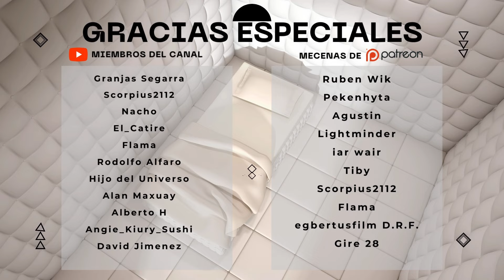ALGUIEN SABE QUE es ESTE SITIO? #23 en MEDIEVAL DYNASTY COOPERATIVO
VÍDEO ANTERIOR:
 mylast.video/nEbNEd2

nueva version medieval dynasty 2021 medieval dynasty gameplay survival
 best indie games 2021 medieval dynasty no commentary medieval dynasty tips el manicomio de eryuyu medieval dynasty tips 2021 medieval dynasty review medieval dynasty game medieval dynasty tutorial medieval dynasty gameplay 2021